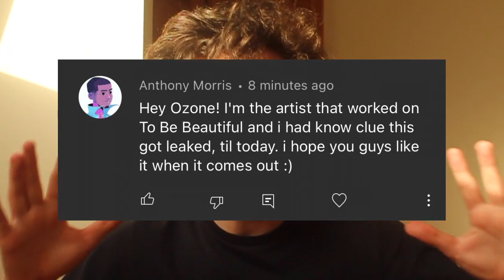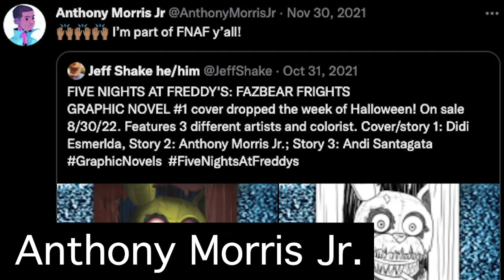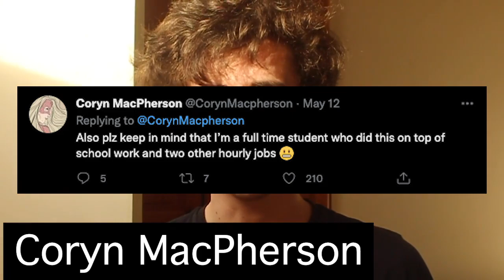WHO are the ARTISTS behind the Fazbear Frights Graphic Novels??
Today we explore the artists involved in the first two Fazbear Frights Graphic Novels that have been announced.

(っ◔◡◔)っ ♥ these people are so amazing ♥

I'd love to speak to any of you if you're watching! Let me know if you'd like to organize a chill interview :)
→ My Discord is Ozone#1985